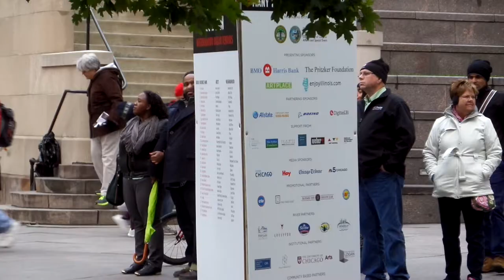Chicago Fire Festival 10-04-2014 (9)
ChiFireFest Wedding - Chicago Fire Festival 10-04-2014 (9). Wedding Photo Shoot at 2:38 mark. I believe this was before the wedding party stood on top of the bridge. People are still arriving for Chicago Fire Festival.